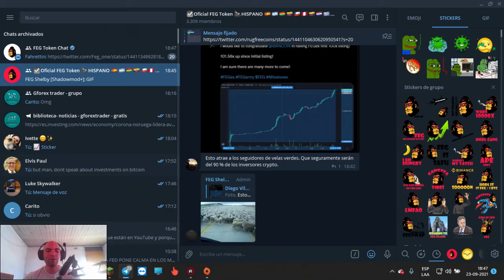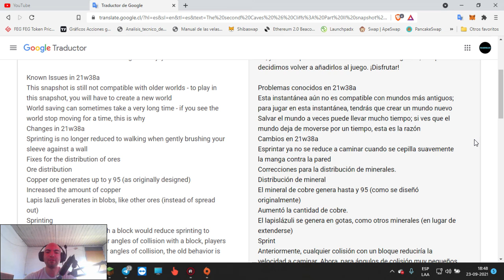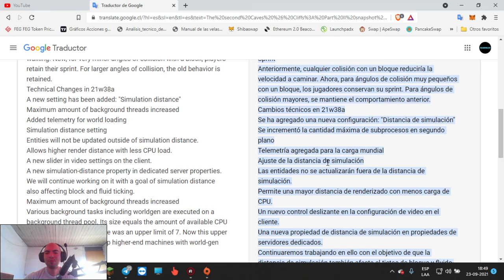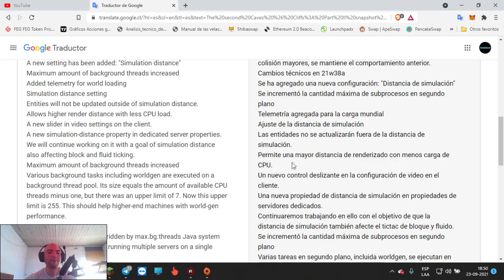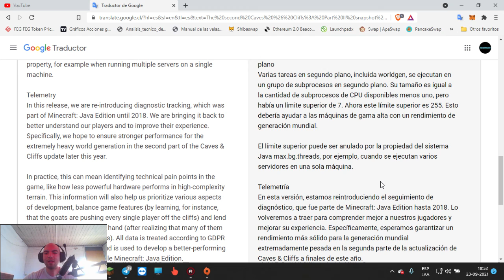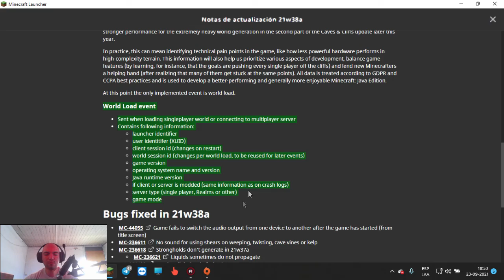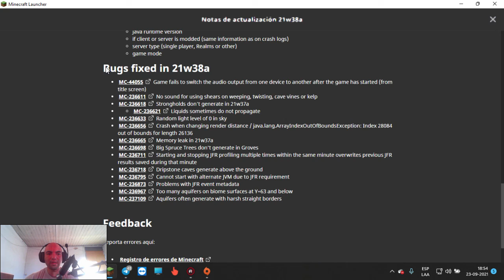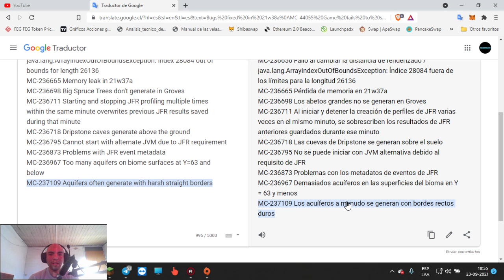Snapshot 21w38A - revisión y mejoras en el rendimiento - xgabriel90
PUEDES DONAR CRIPTOMONEDAS!!:
USDT:
0x80a09ff3d73932c04b70271ebca2288faa2130f1  (bsc)
0x80a09ff3d73932c04b70271ebca2288faa2130f1  (erc20)
TCEQbuHKY9eWQudsTL1sjpk8ALqA9e8VEL  (trc20)
17YXFb8ghi98webrXibdbyJd7PqrspRQrb BITCOIN
rhQrkgoV4uza557mW6HbBWMtTDkB7u5yrs :RIPPLE (XRP)
LRgJXVovU2bWxpzDEhnJH98PnvzJCv3C8x :LITECOIN

MIS SPECS:
un simple notebook :(